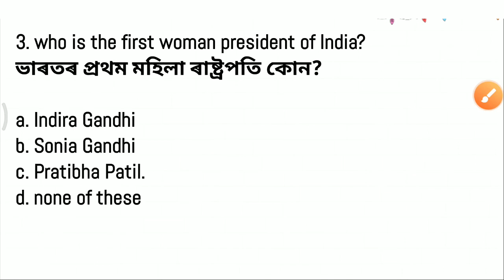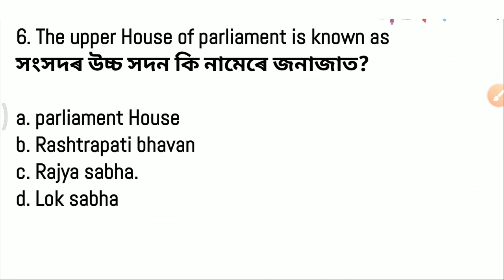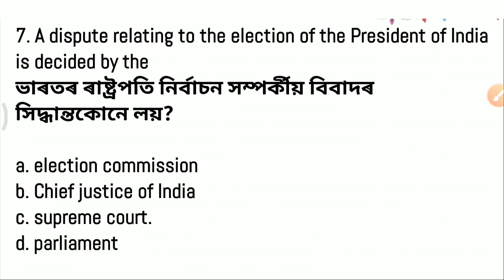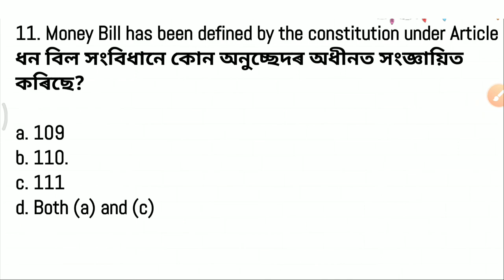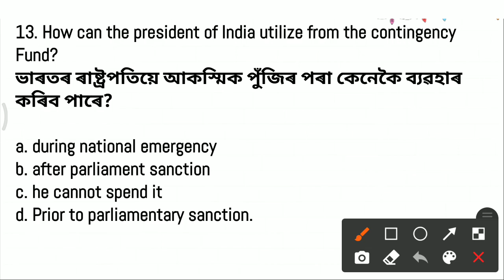DHS/DME/AYUSH/APDCL Grade 3 and 4 exam preparation|| Indian Polity part 1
Apdcl and DHs and Dme 2023 grade 3 & 4 exam
Apdcl and DHs and Dme syllabus
 Apdcl and DHsand Dme previous year question paper
 Apdcl and DHs and Dme exam date
exam syllabus 2023
Assam Direct exam
Mock test DHs
Mock test apdcl
Mock test Dme
Apdcl and DHs and Dmeexam preparation
Apdcl and DHsand Dme exam book
Apdcl and DHs and Dme exam 2023
Apdcl and DHsand Dme exam questions and answers
Assam grade III and IV online apply full process